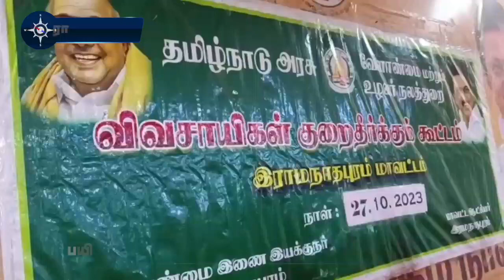பயிர் காப்பீட்டு தொகை கேட்டு விவசாயிகள் முற்றுகை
ராமநாதபுரம் மாவட்டம் திருவாடானை ஆர்.எஸ்.மங்கலம் தாலுகாவில் 20 வருவாய் கிராமங்களில் விவசாயிகளுக்கு பயிர் காப்பீட்டு தொகை வழங்கவில்லை.

இதைக் கண்டித்து விவசாயிகள் குறைதீர் கூட்டத்தில் கலெக்டர் விஷ்ணு சந்திரனை விவசாயிகள் முற்றுகையிட்டு தர்ணாவில் ஈடுபட்டனர்.